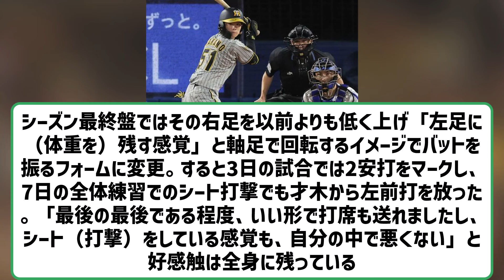阪神・中野拓夢、打撃フォーム改造、すり足打法でCSへ 【ネットの反応】【反応集】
◆卓上 阪神タイガース週めくり 2025年 カレンダー

VOICEVOX:ずんだもん
VOICEVOX:四国めたん
VOICEVOX:玄野武宏
VOICEVOX:白上虎太郎
VOICEVOX:ナースロボ＿タイプＴ

引用元　ttps://news.yahoo.co.jp/articles/cc95a172a407d84eaf2d1ce22914cf4832fcd0d3